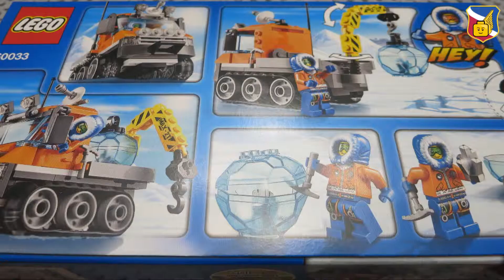LEGO City Arctic Ice Crawler 60033 Building Toy snowcat - Manual Speed Build Review Stop Motion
Used music(no copyright, Free public domain):

Track:
Franks P - Universe [HOUSE]

// USING THIS MUSIC
This song is allowed for commercial use.